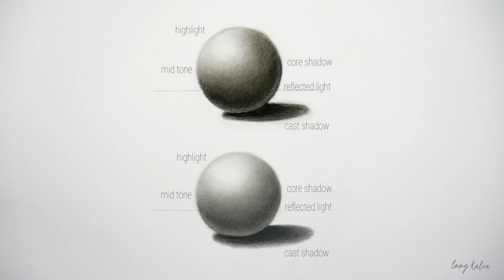Best way to practice shading with charcoal and graphite pencils - Draw a sphere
Learn how to create a realistic pencil drawing after just one tutorial!

Hey everyone, in this video I'm going to show how to draw spheres with charcoal and graphite pencils.

❯ Step by step Art Tutorials and more in the Artistic Journey Membership

and soft tissue.